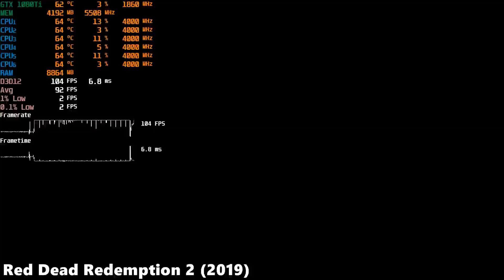GTX 1080 Ti Test in 20 Games in 2021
0:00 Assassin's Creed Odyssey
1:07 Battlefield V
2:12 PUBG (Season 10)
3:17 Apex Legends (Season 8)
4:23 Call of Duty Warzone (Season 1)
5:28 Need for Speed Heat
6:34 Metro Exodus
7:39 Red Dead Redemption 2
8:59 Crysis Remastered
10:04 DIRT 5
11:10 Project Cars 3
12:14 Doom Eternal
13:20 Mafia Definitive Edition
14:25 Serious Sam 4
15:30 Watch Dogs Legion
16:36 Call of Duty Black Ops Cold War
17:42 Assassin's Creed Valhalla
18:47 Cyberpunk 2077
20:08 Hitman 3
21:14 The Medium

System Specs:
CPU: AMD Ryzen 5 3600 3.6/4.2Ghz 35MB 6 Core AM4 7nm
MB: MSI B450 TOMAHAWK MAX 4133MHz(OC) DDR4 AM4 ATX
RAM: Crucial 16GB(2x8GB) DDR4 3000MHz
GPU: GIGABYTE GTX 1080 TI Gaming 11GB OC GDDR5X 352Bit DX12
SSD: Crucial 240GB BX500 (540/500)
HDD: 1TB WD Blue 7200RPM
CASE: Xigmatek Glare 7A
PSU: CORSAIR RM 750 750W 80 PLUS GOLD
OS: Windows 10 Home
MONITOR:AOC 23.8" 24V2Q 5MS 75HZ FHD IPS